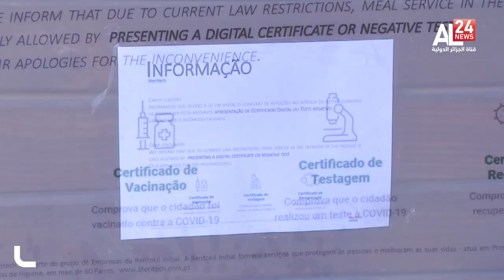نشرة المنتصف ليوم 05 12 2021